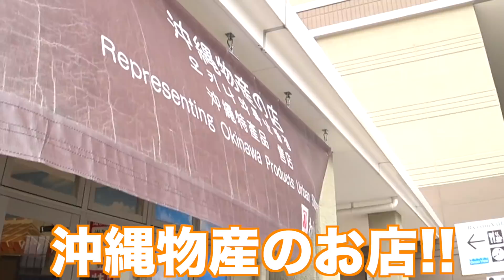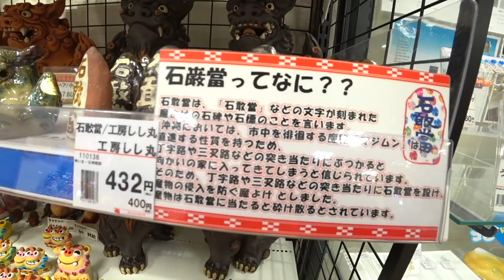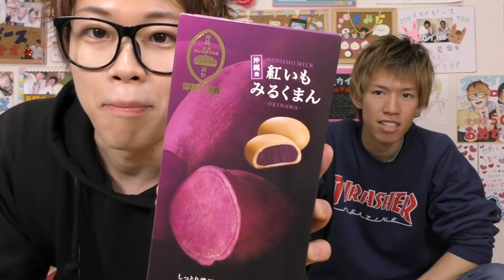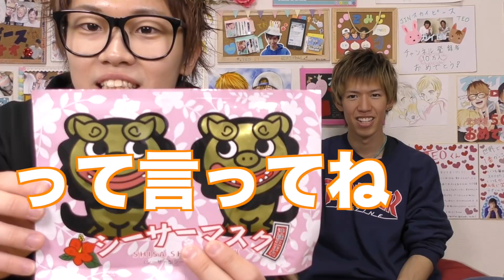沖縄で１万円分お土産をプレゼントするなら？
ということで沖縄へ行ったスカイピース。
それぞれ相方にお土産をプレゼント！！
相方愛が問われます。by じん

- 提供BGM -
STUDIO PUPPY